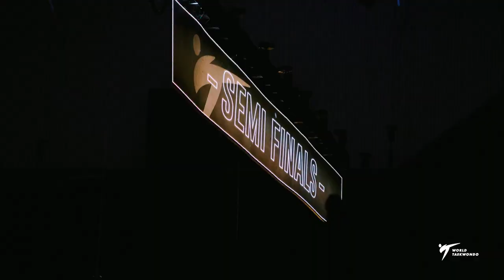Day 2 Highlights l Guadalajara 2022 World Taekwondo Championships